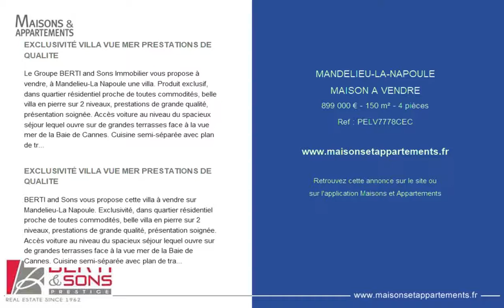MANDELIEU-LA-NAPOULE - MAISON A VENDRE - 899 000 € - 150 m² - 4 pièces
Référence : PELV7778CEC

EXCLUSIVITÉ VILLA VUE MER PRESTATIONS DE QUALITE
Le Groupe BERTI and Sons Immobilier vous propose à vendre, à Mandelieu-La Napoule une villa. Produit exclusif, dans quartier résidentiel proche de toutes commodités, belle villa en pierre sur 2 niveaux, prestations de grande qualité, présentation soignée. Accès voiture au niveau du spacieux séjour lequel ouvre sur de grandes terrasses face à la vue mer de la Baie de Cannes. Cuisine semi-séparée avec plan de travail en marbre, petite cave à vin et buanderie/cellier attenant, 3 chambres dont 1 suite parentale très spacieuse avec loggia privée. Piscine à débordement chauffée, grand garage, plusieurs parkings.

BERTI and Sons vous propose cette villa à vendre sur Mandelieu-La Napoule. Exclusivité, dans quartier résidentiel proche de toutes commodités, belle villa en pierre sur 2 niveaux, prestations de grande qualité, présentation soignée. Accès voiture au niveau du spacieux séjour lequel ouvre sur de grandes terrasses face à la vue mer de la Baie de Cannes. Cuisine semi-séparée avec plan de travail en marbre, petite cave à vin et buanderie/cellier attenant, 3 chambres dont 1 suite parentale très spacieuse avec loggia privée. Piscine à débordement chauffée, grand garage, plusieurs parkings.

Cette annonce vous est proposée par l'agence BERTI & SONS PRESTIGE IMMOBILIER